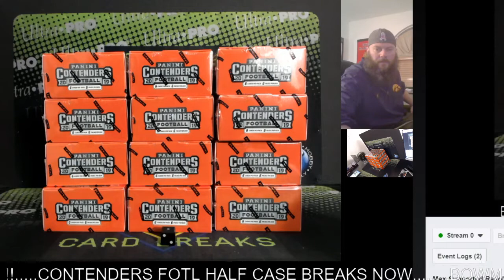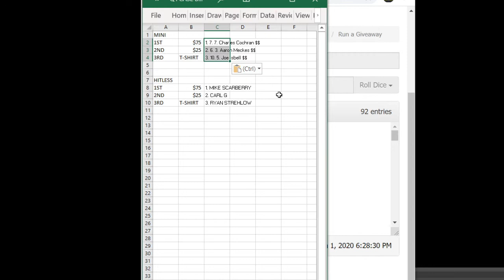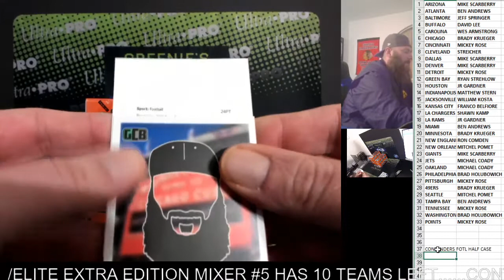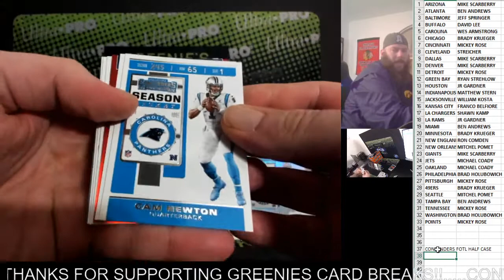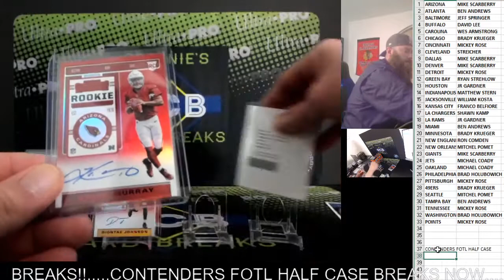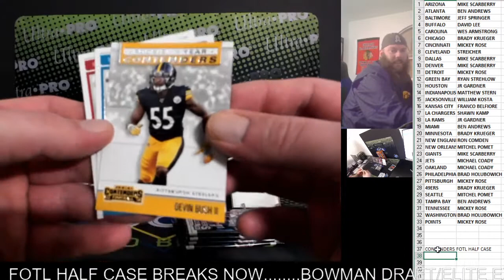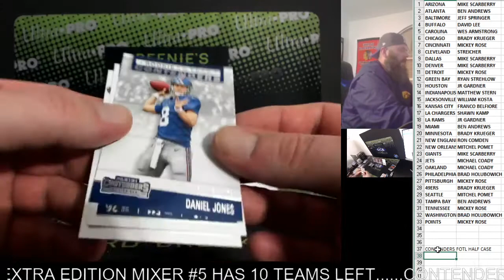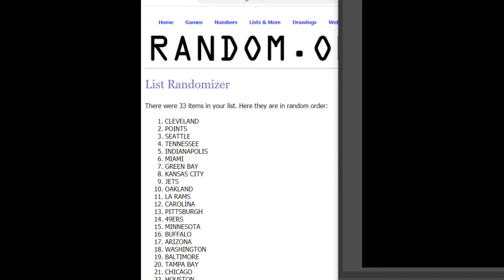PANINI CONTENDERS FOOTBALL FOTL HALF CASE BREAK 1-1-20 KYLER MURRAY RED!!